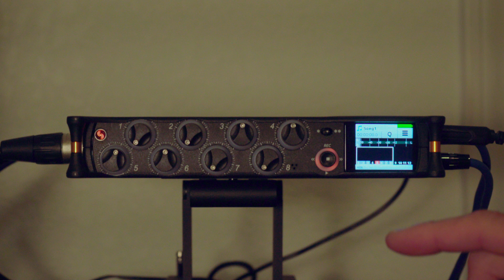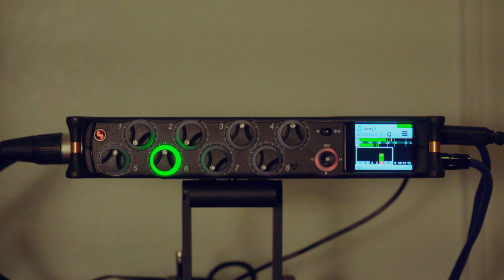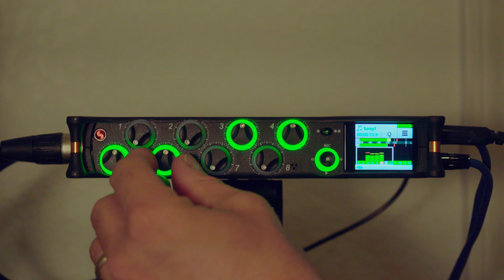MixPre M-Series Tiptorial - Undo/Redo Song Takes with the History Feature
*Best with Headphones* The Sound Devices MixPre M-Series recorders/USB interfaces are designed to allow musicians to create and record music without getting caught up in the tech. In this video, Gabe demos the intuitive History feature, which makes it easy to “undo” to an earlier recording or “redo” to a later recording—ideal for quickly redoing a bad take or comparing different takes. Going forward to later revisions is a great way to compare different vocal or guitar takes.

This feature is built into the MixPre-10M, MixPre-6M, and MixPre-3M, and is available to the MixPre-10T, MixPre-6, and MixPre-3 with the optional Musician Plugin.